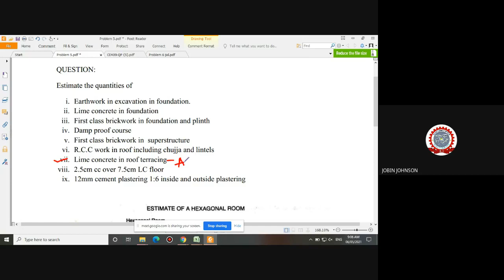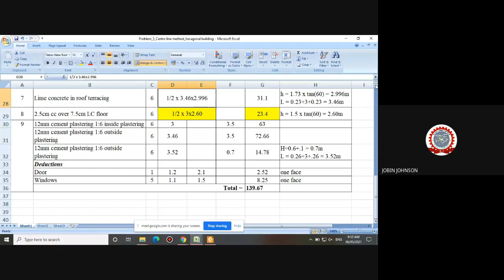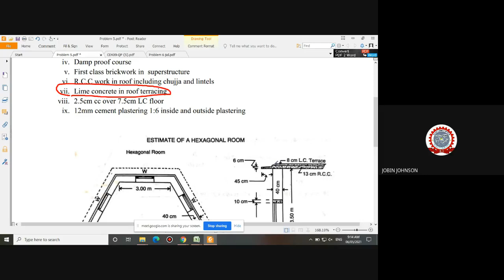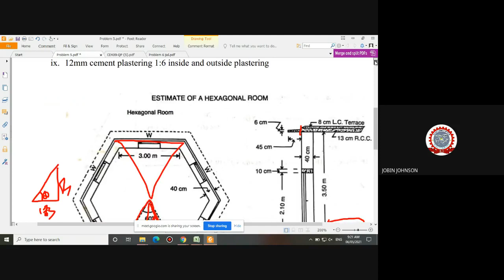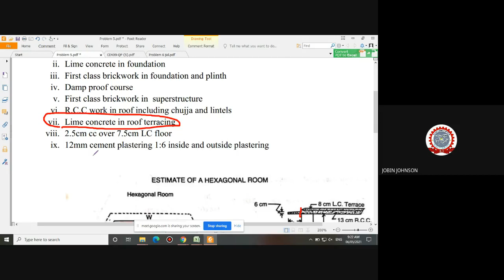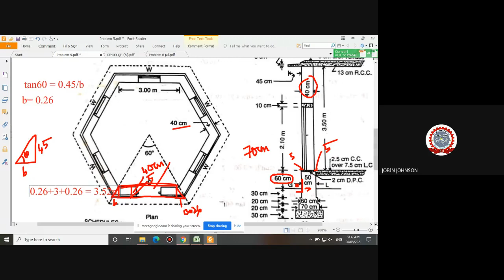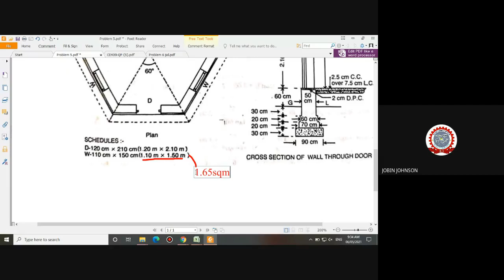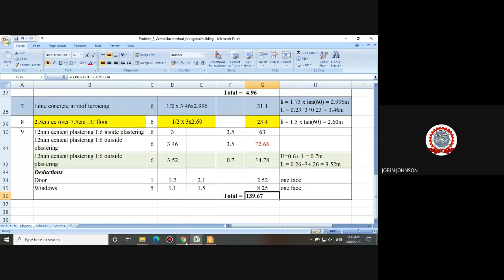ES 402 MODULE 4 LECTURE 10